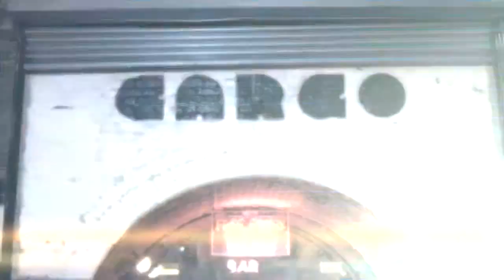London Music Interview with Gidon by JOQ Music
Here's a great short interview filmed by my friends at JOQ Music in London. This was created in November 2011. Very grateful for their excellent work. I hope you enjoy.